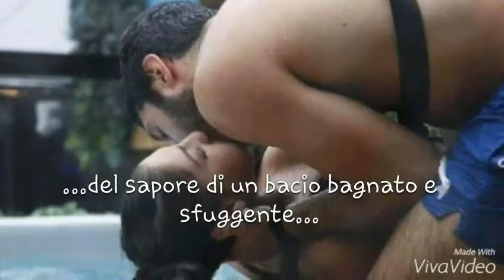Federica e Simone...Nicanto❤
Tre minuti di emozioni